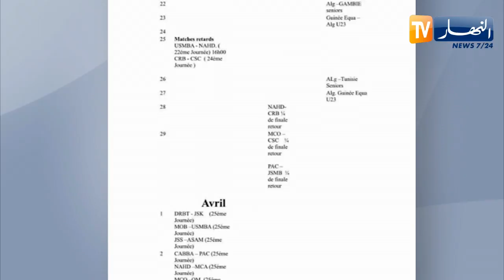الرابطة تضبط برنامج المباريات المتأخرة